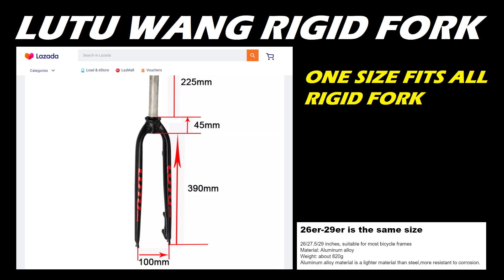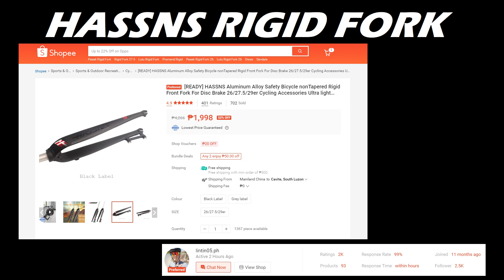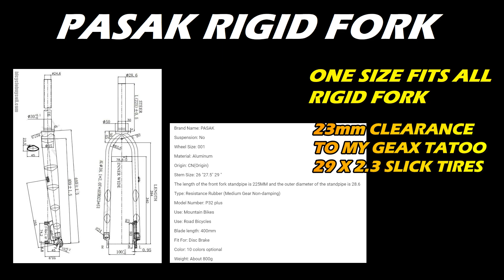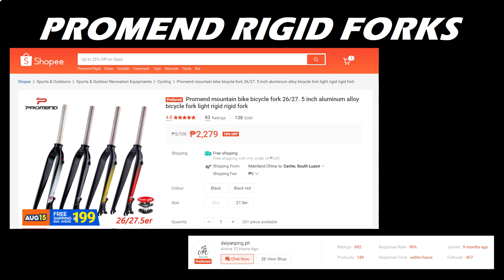Top 4 Budget MTB Rigid Forks Under Php 2,500 at Lazada & Shopee For Mid-Year 2021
Ang top 4 na most affordable MTB rigid forks ay makikita sa mga online stores tulad sa Lazada & Shopee... I check naten kung anung brand names ng mga rigid forks at saang particular online store mabibili, magkano & specifications..